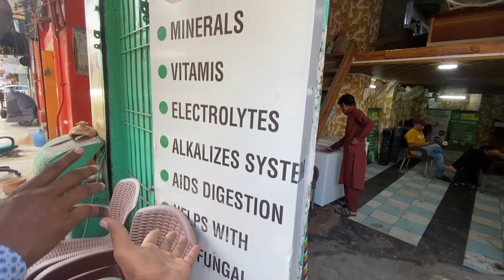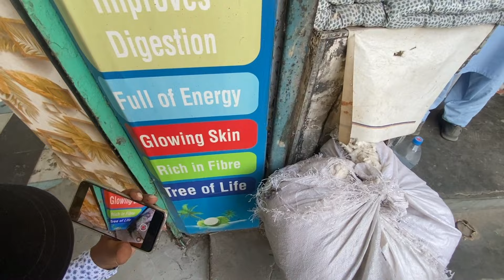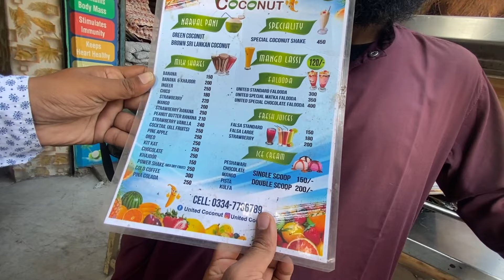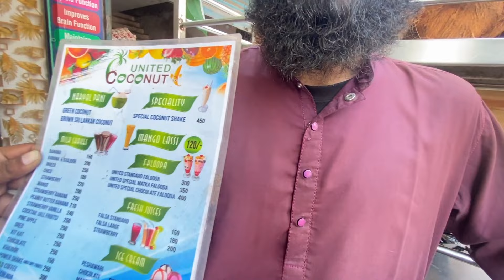Karachi Main Nariyal Milk Shake Ki Dhoom | Coconut Milk Shake